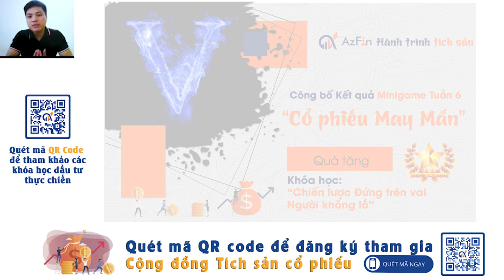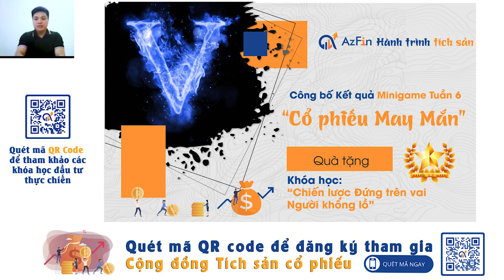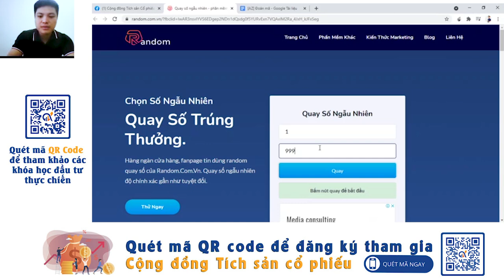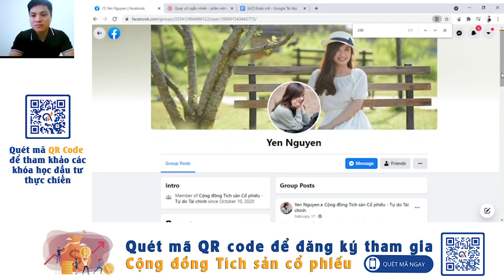Công bố đáp án Cổ phiếu May mắn Minigame tuần 6 | Hành trình tích sản | AzFin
💥 HOT - Mini game "Cổ phiếu may mắn" - Kết quả Mini game tuần 6 và Thông tin Mini game tuần 7 💥
Xin chào tất cả bà con Xóm Tích sản!
Đến hẹn lại lên, chúng ta cùng đón xem kết quả Mini game tuần 6 trong video dưới đây nhé. Bác nào may mắn được nhận quà tặng vui lòng kiểm tra email để nhận thông tin đăng nhập khóa học hoặc inbox cho Admin để được hướng dẫn nha!
Và tiếp sau đây, thân mời bà con cùng xem gợi ý về "Cổ phiếu may mắn" tuần 7 ạ:
"Cổ phiếu may mắn" tuần này có chữ G

- (G) là một trong những doanh nghiệp có vốn hoá lớn nhất thị trường
- Triển vọng ngành mà (G) hoạt động trong ngắn và dài hạn đều rất khả quan. Một trong những ngành/doanh nghiệp hưởng lợi lớn nhất từ triển vọng đầu tư công, xây dựng hạ tầng và sự cắt giảm sản lượng sản xuất từ Trung Quốc
- (G) là Doanh nghiệp với vị thế dẫn đầu, thị phần Top 1 trên tất cả các sản phẩm trong mảng kinh doanh cốt lõi (Mảng kinh doanh cốt lõi hiện chiếm trên 80% DT và lợi nhuận). Là doanh nghiệp nội địa duy nhất có chuỗi cung ứng hoàn chỉnh các sản phẩm thành phẩm và bán thành phẩm
- (G) sở hữu lợi thế quy mô, công nghệ sản xuất và quy trình sản xuất khép kín từ thượng nguồn. Do đó, giá thành sản xuất của G cạnh tranh hơn so với các doanh nghiệp nội địa cùng ngành nên công ty có thể duy trì mức giá bán thấp so với các đối thủ để đẩy mạnh tiêu thụ
- Lãnh đạo của  (G) nổi tiếng có tâm, có tầm. Chủ tịch là một trong những doanh nhân thành đạt và giàu có nhất Việt Nam
- (G) Đầu tư mở rộng mạnh mẽ ở cả mảng kinh doanh cốt lõi và một số mảng khác, song tình hình tài chính vẫn rất lành mạnh
Bà con xóm mình cùng đoán xem G là cổ phiếu nào nhé ^^!
🥳Chúc cả xóm mình chơi vui vẻ, luôn thực hiện 5K và có một cuối tuần thật bình an, ấm cúng bên gia đình💖!
* Thể lệ như sau:
- Admin sẽ đưa các thông tin gợi ý về Cổ phiếu may mắn và 1 chữ cái của mã cổ phiếu đó.
- Thành viên tham gia comment/bình luận 3 chữ cái mà bạn cho là mã cổ phiếu may mắn + 3 chữ số may mắn bất kỳ! Lưu ý, comment/bình luận không chỉnh sửa.
Ví dụ: ABC + 245
- Lưu ý: Cổ phiếu may mắn chỉ là tên minigame thôi nhé các bác.
* Quà tặng tuần 7: 01 phần quà dành cho thành viên trả lời đúng và có số may mắn được chọn là 01 Khóa học “Đứng trên vai người khổng lồ”. Sau khi học khóa này, bạn sẽ thu được:
Bạn sẽ học được cách tìm kiếm những Cổ phiếu đầu ngành với quy mô lớn
Bạn sẽ học được cách lựa chọn cổ phiếu có thanh khoản thành tiền tốt
Bạn sẽ học được cách chọn những cổ phiếu an toàn, rủi ro thấp
Bạn sẽ học được cách mua những cổ phiếu tốt giá rẻ (được định giá hấp dẫn)
(Trong trường hợp có nhiều người cùng trả lời đúng và chọn chung con số may mắn, phần thưởng sẽ dành cho thành viên trả lời sớm nhất)
* Thời gian:
Từ 21h00 ngày 25/09/2021 cho đến hết 20h30 Thứ 5 ngày 30/09/2021.
Admin sẽ quay số may mắn trên trang và Công bố đáp án Cổ phiếu may mắn vào 21h00 Thứ 7 ngày 02/10/2021.